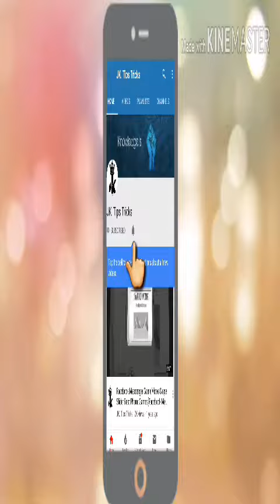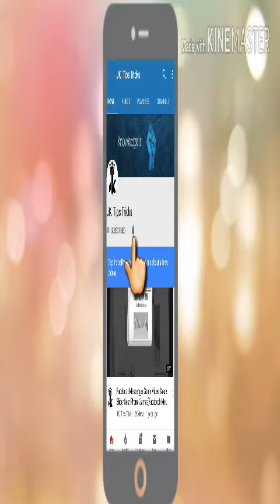Imran khan & Pti impact in canada| pakistan zindabad k nare buland| tabdili in canada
Canada min imran khan ki waja see Pakistan zindabad k nare buland or imran khan ka zikar naya pakistan k sath naya canada b samne agaya

PTI & Imran Khan ko Kiya Challenges hain Nai Hukumat Banane Main !! or kabtak yee hukumat chalegi janiyee isi video main

is waqat Imran Khan PTI ki hukumat ko kiya kiya challenges ka samna karne parega

1st challenge Imran Khan PTI hukumat ko wafaq or Panjab mian hukumat sazi he kiun k wafaq main PTI k pas 108 nashitain hain hukumat bananae k liye 136 arkan darkar hin yani k abi or 28 arkan ki zarurat he agar 4 qaaf leeg 11 azad umeed war or shaikh rasheed ko milane k baad b 12 arkan ki kami ka samna he. jab k 12 arkan aaj b PTI ki party ko blackmail karae hin or ainda b har kaam min rukawat ka sabab banige imran Khan ne jis din in ki kisi b baat see inkar kardiya yee hukumat torne ki sazish kardinge

panjab main PTI ki 124 arkan hain ab tak 7 arkan nee parti join ki 11 mazeed chaiyin honge in 11 arkan k liye b mukmukaa karna paregaa yaahan b hukumat kamzoor raheegi

KPK main perveez Khatak 45 arkan hasil kar k bethe hin, perveez khatak ka khnaa he k agar inko Chef Minister Nahi banaya gaya to yee Siyasat chordinge jb k Imran Khan Atif Khan ko C.M bana chatin Hin yahan b hukumati mamlat bare kamzor nazar ate hin

2nd big challenge for PTI
Pakistan Ki tareekh Ki Sab see bari opposition taiyar hochuki he or Ye Mulk Main sab see bari opposition, ab hukumat itni bari opposition ki mojudgi mian koi bill pass nahi kar wa paegi, isee b nipatnaa is ane wali hukumat k liye bohth mushkil hojaega

3rd big challenge for Imran Khan
Mulk ki tareeekh main election k khilaf dhandhli ka sab see bara itehad bangaya he, is ka muqabla krna b bohth mushkil hoga ane wali hukumat k liye.

Follow Me Youtube Twitter Facebook Instagram Google+ Blog

Imran Khan Kay Ruhaani Muamlaat | Sufi Bashir Ahmed | Limelight Studio

People say that Imran Khan is a spiritual man and he believes in saints and sufis. Sufi Bashir was such one man who made his impact on Imran Khan. He predicted four things about Imran Khan and out of those four three have been proven correct.

Aftab Iqbal Ne Pakistan Kay Liye Zabardast Khabar Suna Di !!! MUST WATCH

Pakistan Tv Talk Shows

2018Aftab Iqbal Ne Pakistan Kay Liye Zabardast Khabar Suna Di !!! MUST WATCH | DUGDUGEE ALERT | Dugdugee with Aftab Iqbal 3st July 2018 | Khabardar with Aftab Iqbal Aftab Iqbal Ne Pakistan Kay Liye Zabardast Khabar Suna Di !!!

Ayesha Gulalai, Jawad Ahmed and Zaeem Qadri got how many votes in Election2018

Asad Ullah Khan

2018Ayesha Gulalai, Jawad Ahmed and Zaeem Qadri got how many votes in Election2018

IMRAN KHAN and AAMIR BHAI in NAYA PAKISTAN |
THE IDIOTZ

عمران خان کا دورِ حکومت کیسا ہوگا ماہرِ علمِ نجوم شاہ
زنجانی نے سب بتا دیا

Prime Minister Imran Khan's House Video and Pictures | The urdu Teacher

2018Dosto, aj jo video hum ap k liye le kar hazir hue hain is mai hum apko Primeminister of ÷Pakistan ImranKhan ke Bani Gala k ghar ke baray mai kuch information batayen gay.